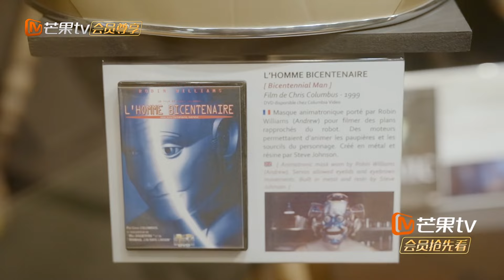【未播加更】花少团参观微缩电影博物馆惊现人类返祖现象 邓恩熙刘烨对田嘉瑞作画疯狂夸赞｜花儿与少年·第六季 Divas Hit The Road S6 Extra Clips | MangoTV